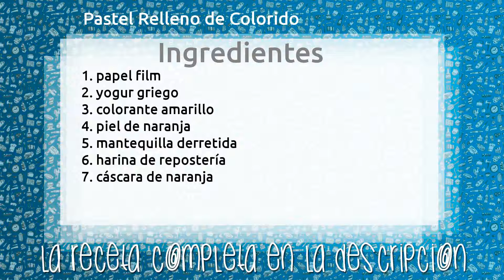Pastel Relleno de Colorido